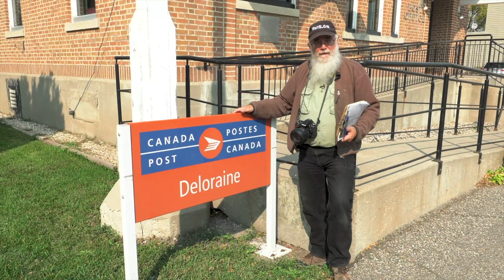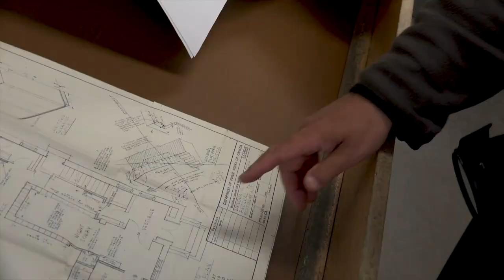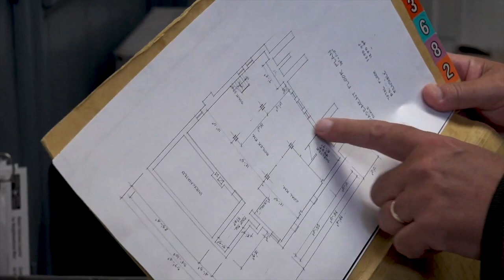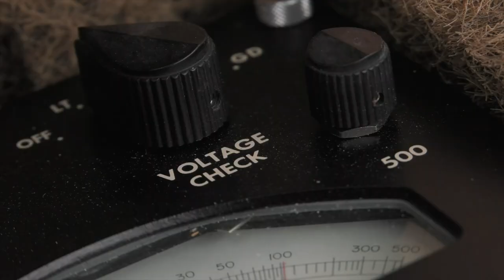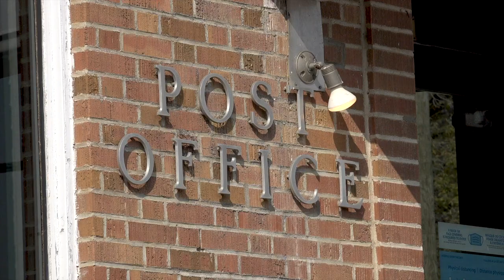Fallout Reporting Posts